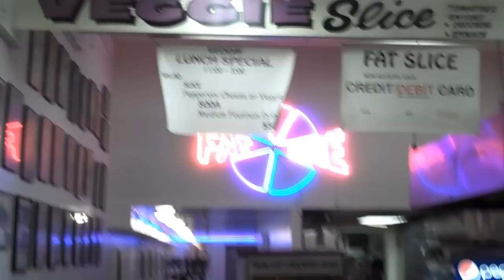[122] Ride to Fat Slice - 2010-09-16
Today I washed my truck, played some TF2, went to work and was surprised to see Gerry, my former supervisor stop by for a visit, after work we took a ride down to Berkley for some pizza.